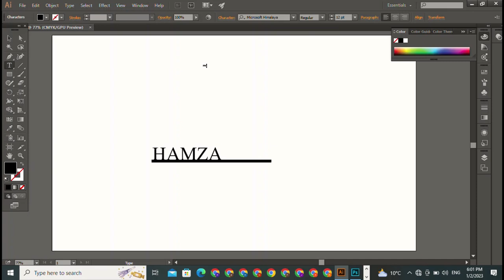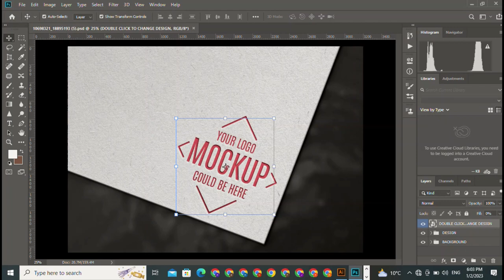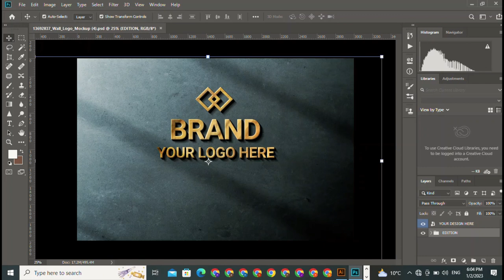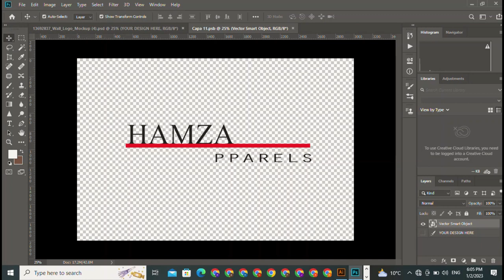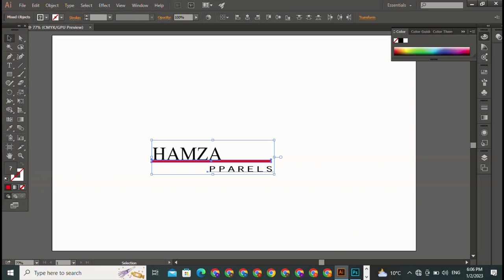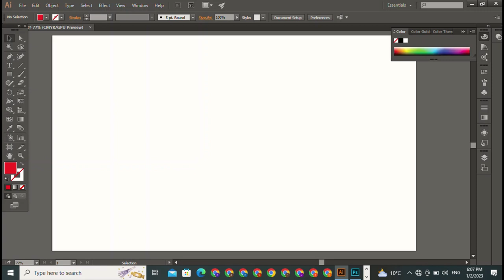hamza apperles y tube || Logo Design